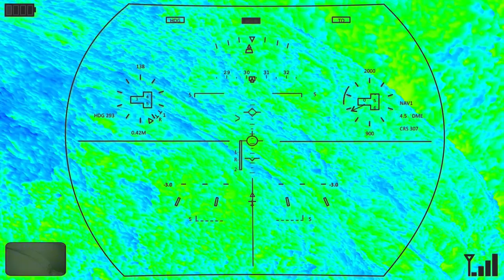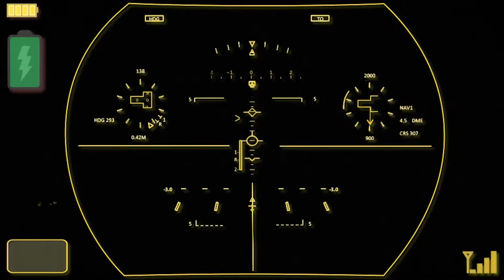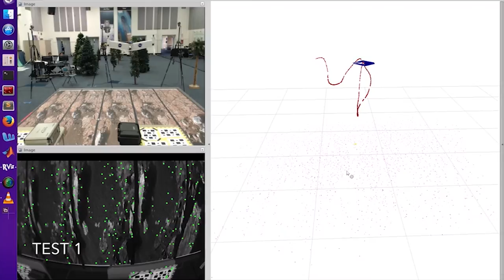NASA Mars Electric Reusable Flyer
Concept for Mars atmospheric flight vehicle developed by engineers at NASA Langley Research 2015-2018. The concept is a “tail-sitter” VTOL with two rotors that tilt for pitch and yaw control in hover. The vehicle tilts forward for wing borne flight. One of the mission concepts pairs the aircraft with a Mars lander that would act as the solar powered recharging station and communications relay with a Mars orbiting satellite.